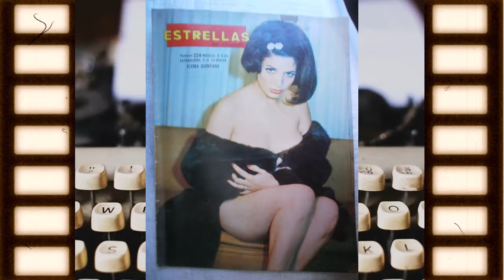El Triste Final de 10 Famosas de la Epoca de Oro que Murieron Jovenes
Representaba la belleza de la Época de Oro en el Cine Mexicano, país hacia donde había emigrado, junto a sus padres adoptivos de nacionalidad judía. La familia vivía bien hasta que estalló la Segunda Guerra Mundial y fueron víctimas de la persecución nazi. Incluso estuvieron unas tres semanas en un campo de concentración del que lograron salir con vida.
Ya en México, la actriz actuó en varias obras de teatro, en películas con grandes figuras de la época y llegó hasta Hollywood con su talento.
En 1945, Miroslava se casó con Jesús Jaime Gómez Obregón, miembro de la alta clase social de México, pero al año se divorciaron, pues se cree que él era homosexual, lo que causó un duro golpe en la vida de la actriz, de quien se dice que tenía miedo de iniciar una relación sexual con un hombre debido a este trauma.
Aunque con apenas pocos años, Miroslava tuvo romances con Arturo de Córdova, Pedro Armendáriz, Jorge Pasquél, Mario Moreno Cantinflas y, el más notorio, con el torero español Luis Miguel Dominguín.
Pero Dominguín era un hombre mujeriego y Miroslava Stern, para algunos, la actriz más bella del cine mexicano de la época, no pudo soportar que su amante torero le dijera que amaba a otra mujer y se quitó la vida con una sobredosis de barbitúricos con la foto de Dominguín en la mano
Este lamentable hecho sucedió el 9 de marzo de 1955, cuando ella tenía 29 años.
Apagándose así una prometedora estrella, debido a una mezcla de alcohol con pastillas antidepresivas que le propiciaron su deceso
La siguiente de esta lista de mujeres famosas de la época de oro que dejaron de existir a temprana edad,  es Amanda del Llano, la actriz falleció tras haber tenido que buscar suerte en España, pues su carrera en México se vio arruinada con su primer desnudo artístico.
la carrera artística de Amanda del Llano comenzó cuando ella tenía apenas 20 años.
Su primera aparición en la pantalla grande fue con papeles de extra en películas que protagonizaban artistas importantes, tal fue el caso de “El gendarme desconocido” con Mario Moreno Cantinflas o “Yo bailé con Don Porfirio” con Joaquín Pardavé, también actuó junto a tin Tan, Pedro Infante y Luis Aguilar.
Pero Amanda, dispuesta a hacer crecer su fama, aceptó aparecer con poca o nada de ropa, siendo una de las precursoras de los desnudos artísticos.
Su primer desnudo fue en la película “El seductor”, cinta que marcó el final de su carrera como actriz. A partir de ese momento, debido al mal recibimiento que tuvo el film por parte del público, Amanda dejó de recibir ofertas de trabajo.